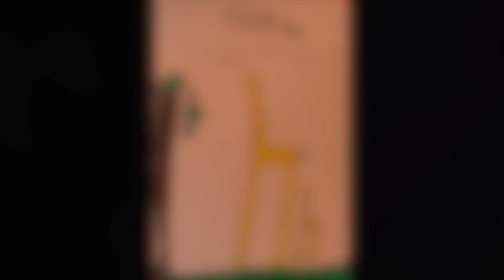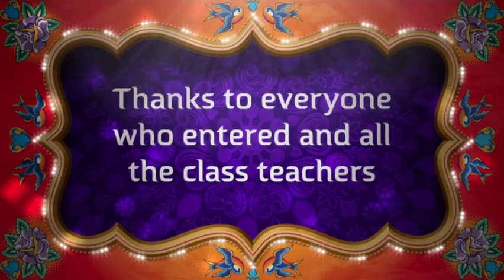KAF Schools Art Competition 22 Results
This Years theme was "Happiness".
A slide show of the winning entries.